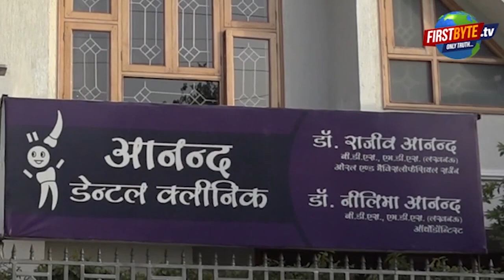भाजपा पर लगे देश के भविष्य, आर्थिक नीतियों व फौज संग खिलवाड़ करने के आरोप । Firstbyte.Tv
राष्ट्रहित के नाम पर देश के युवाओं को बर्बाद करने व बिना न्यायिक प्रकिया अपनाये एक वर्ग विशेष के मकानों पर बुलडोजर चलाने का आरोप लगाते हुए आज रालोद व आम आदमी पार्टी के कार्यकर्ताओं ने जिला मुख्यालय पर विरोध प्रदर्शन किया। इनके साथ ही ऑल इंडिया लायर्स यूनियन के सदस्यों ने भी यह कहते हुए विरोध किया कि देश के भविष्य, देश की आर्थिक नीतियों व देश की फौज के साथ खिलवाड़ करने का भाजपा सरकार काम कर रही है। नफरत फैलाकर मुख्य समस्याओं से लोगों का ध्यान भटकने में लगी है भाजपा।

सेना में चार साल की भर्ती के लिये केंद्र की भाजपा सरकार द्वारा लाई गई अग्निपथ योजना का देश भर में व्यापक विरोध हो रहा है। बिहार राज्य से शुरू हुआ विरोध आंदोलन देश के कई राज्यों तक फैल गया है। कई जगह रेलगाड़ियों को आग के हवाले कर दिया गया है। अलीगढ़ में बस के साथ ही पुलिस चौकी को फूंक दिया गया। युवा इस योजना को वापस लेने की मांग कर रहे हैं। आज युवाओं की सोच को आगे बढ़ाते हुए राजनीतिक दल भी खुलकर मैदान में आ गये। आज मेरठ कमिश्नरी चौक पर विभिन्न राजनीतिक संगठनों ने विरोध प्रदर्शन किया।